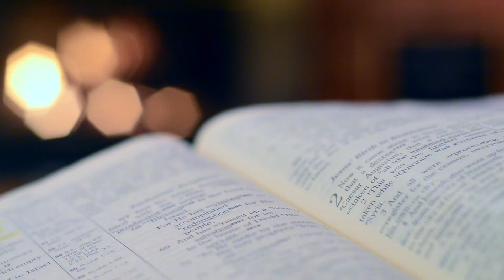DEVACHEM RAJ SANSVACHEA KONNEA PORIM | DEVACHEM UTOR | 29 JANUARY 2021